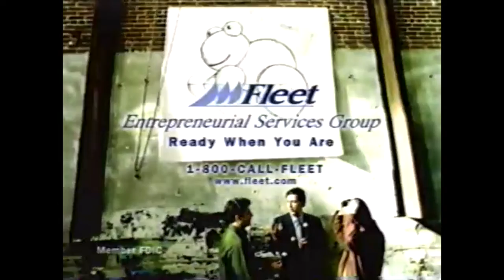Fleet Entrepreneurial Services Group Commercial (1998) (VHS Rip)